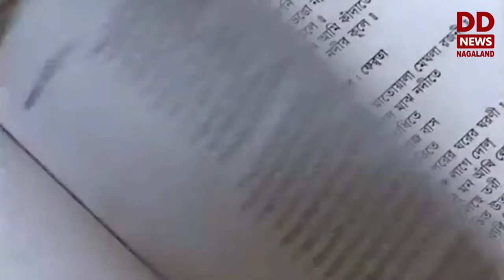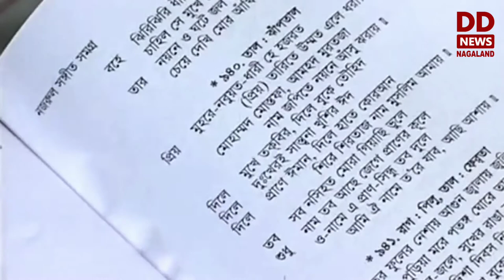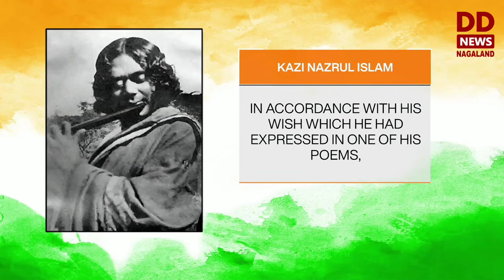Saga of Freedom Struggle - Kazi Nazrul Islam & Haipou Jadonang